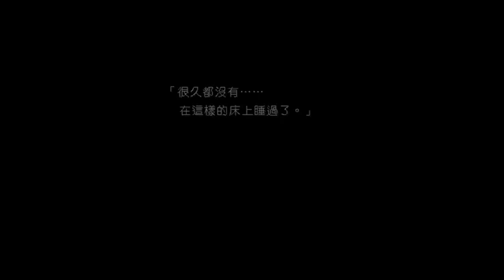太空戰士7 最終幻想7 Final Fantasy VII 降臨神子模改版 (2/30)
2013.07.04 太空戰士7